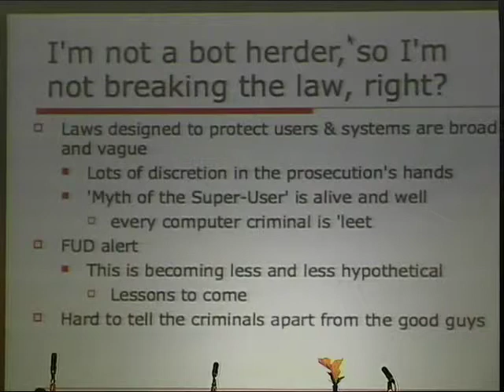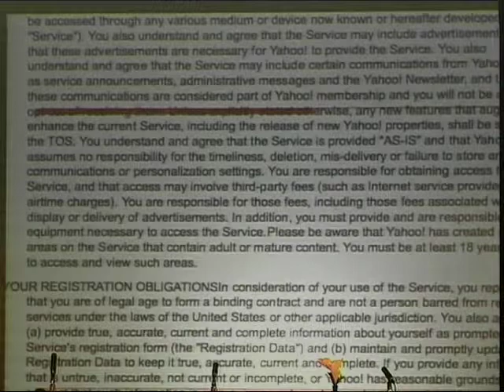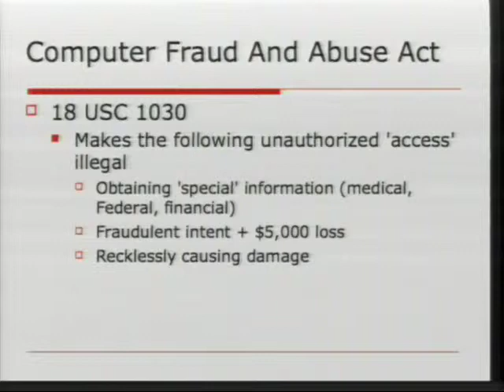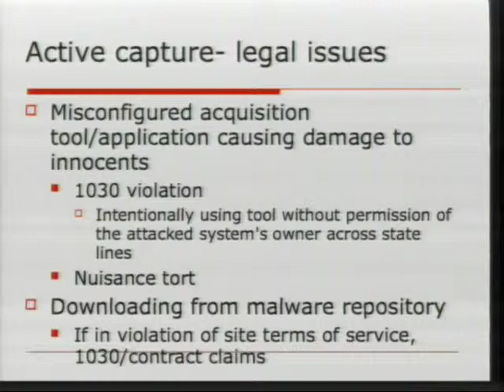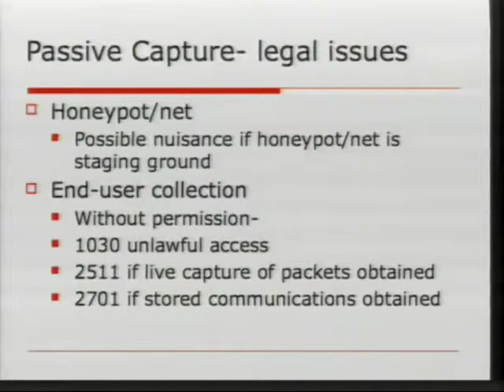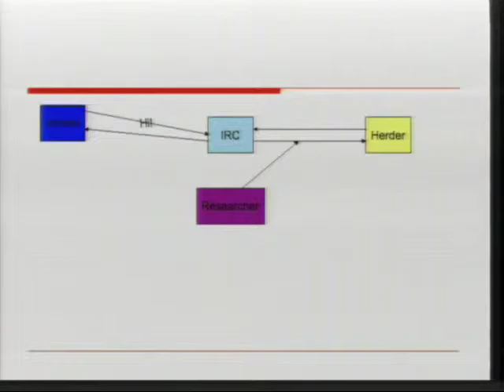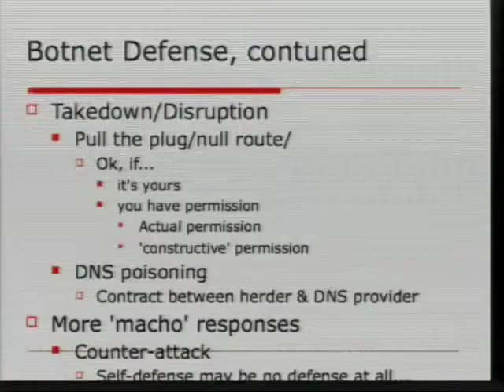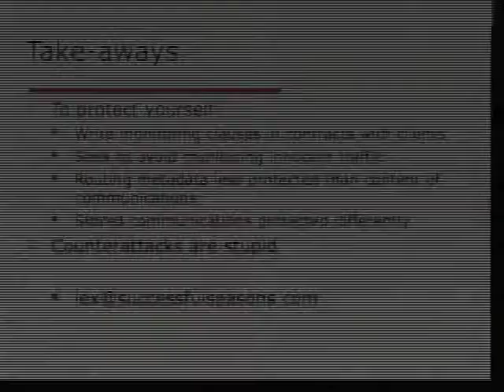The Last HOPE (2008): Botnet Research, Mitigation, and the Law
Friday, July 18, 2008: 10:00 am (Hopper): This talk will discuss current U.S. federal laws that affect botnet researchers and IT professionals defending against botnets. Existing methods of capture, analysis, and mitigation will be analyzed from a legal perspective. Likely scenarios and outcomes will be discussed in an accessible manner.

Hosted by Alex Muentz